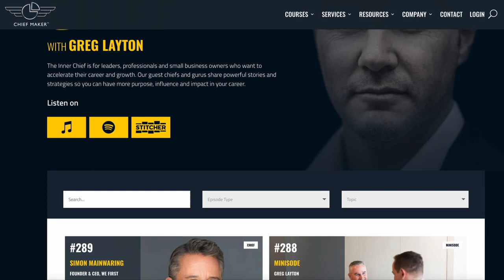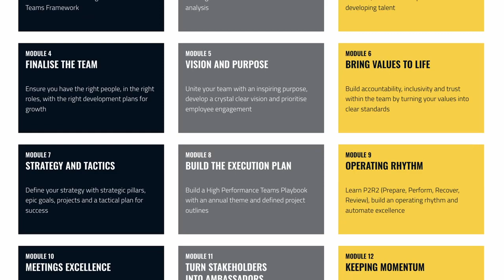Hastings Deering | How the Chief Maker MiniMBA brings value to their leaders and business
Shane Lennon, Executive Manager Strategy & Projects and Ashley Beecham, Manager of Digital & Data Insights at Hastings Deering share their experience with the Chief Maker MiniMBA in Leading High Performance Teams.